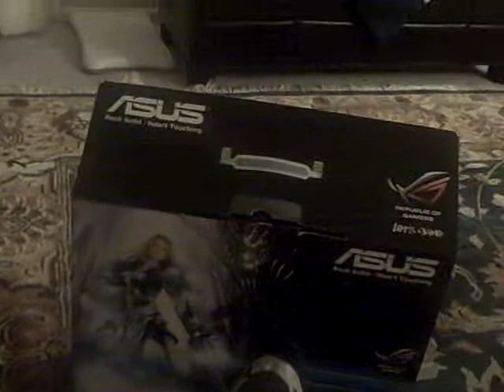mundoanuncio stole the ad I made for my laptop!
Look!

Notice picture #4 in their ad! Same shoe!

I made a beautiful ad of the Asus G50VT many months ago for my ad on Ebay. and... it was so good that many online retailers took what I wrote and used it in their ad.